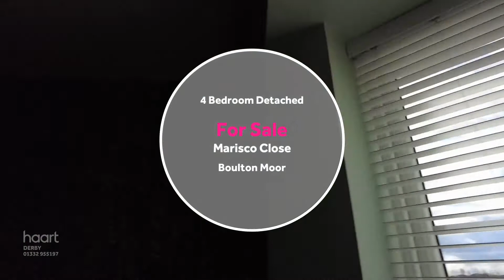Virtual Viewing of Marisco Close,Boulton Moor, 4 bed Detached-House For Sale from haart estate agent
Take a look at the Virtual Viewing of this 4 bedroom Detached-House For Sale in Marisco Close, Boulton Moor from haart Derby estate agents (more details below).

DESCRIPTION:
From time to time a property becomes available unlike any other. This impeccable example of Persimmon Homes Winchester model is exactly that.   With unrivaled space, premium finish and breathtaking views, this property on Marisco Close has it all and so m

CONTACT & CONNECT WITH HAART DERBY ESTATE AGENTS TODAY

NOT QUITE YOUR DREAM HOME IN DERBY?

We have a range of properties on the market in the Derby area, so why not take a look at other houses for sale in Derby

SELLING MY HOME IN DERBY - HOW MUCH IS MY HOUSE WORTH?

Are you selling in Derby? Interested in knowing how much your property is worth? Perhaps you are thinking of buying your next property, so put yourself in the pole position to buy your dream home by booking a free, no-obligation, comprehensive and expert property valuation

THE DERBY HOUSING MARKET

haart Derby are expert estate agents for the Derby housing market.

We know what it's like living in Derby and can give our opinion on the best areas to suit your needs. Ask us your questions - what are the local areas like to live in? What are the schools like? How are the transport links? How are prices moving in different places?

Whether you're buying or selling, letting or renting, haart Derby have amassed a wealth of guides to help make the process easier. Take a look the advice guides on our website for more information.